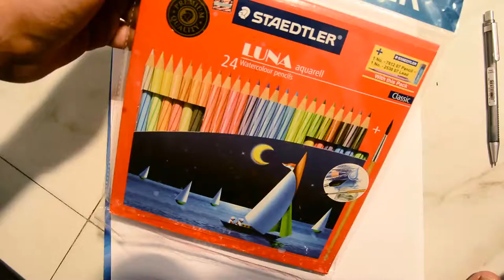Abstract Painting || Drowning Face || Let's Paint Together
The colour  I used in this painting - STAEDTLER LUNA aquarell 24 watercolour pencils .  Classic. PREMIUM QUALITY.
It cost me around 650 Indian rupees.
You can get this at any stationery shop.